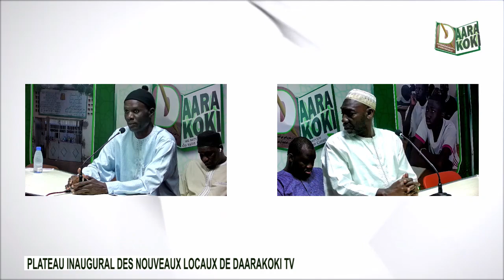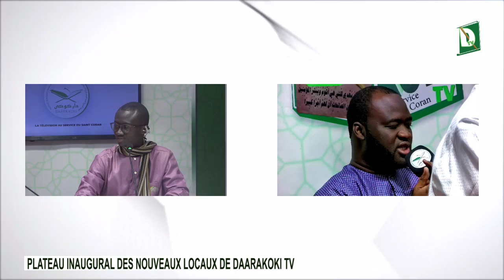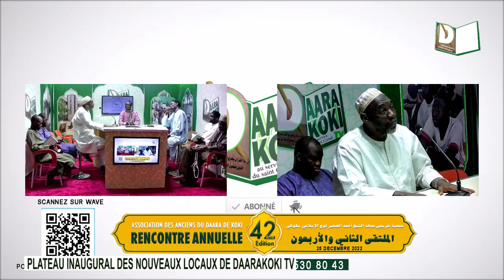Plateau inaugural des nouveaux locaux de Daarakoki TV avec l’association des anciens du Daara de Kok